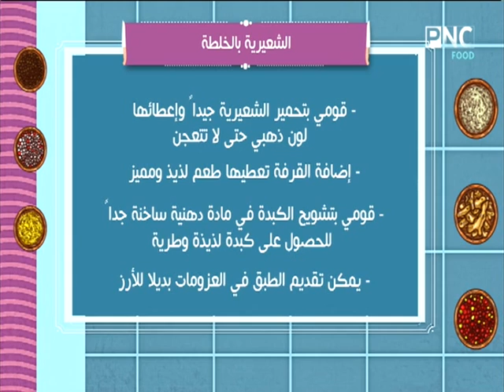أهم النصائح أثناء عمل الشعيرية بالخلطة | الشيف فاطمة أبو حاتي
أهم النصائح أثناء عمل الشعيرية بالخلطة مع الشيف فاطمة أبو حاتي
من حلقة برنامج العزومة - الأربعاء 20 مارس 2019
يذاع يوميا في الرابعة والربع عصرا على PNC Food